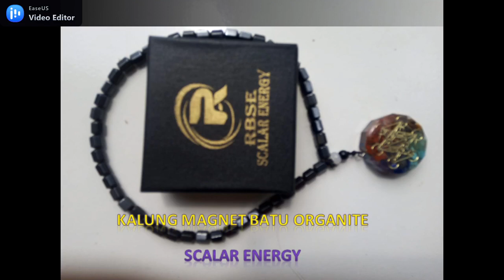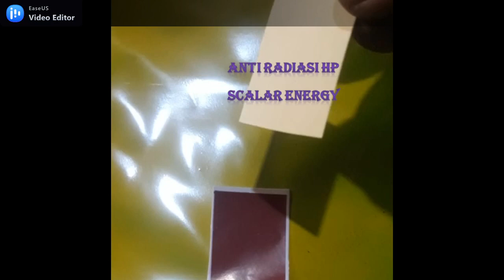The parking attendant's grandfather was beaten by 5 dashing young men and 2 co workers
COD Shopee : Hajah_Ls

This incident occurred a few months ago, in a restaurant, where the grandfather who served as a parking attendant was enjoying himself sitting and enjoying cigarette smoke while waiting for vehicles to come in and out of the restaurant.